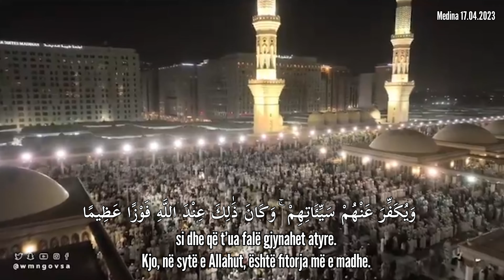Suret Fet'h 1-5 Shejh Ahmed Taleb Hameed